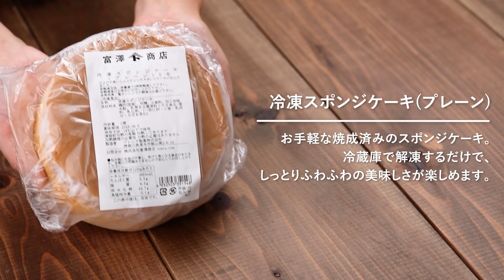すぐに作れる!簡単フルーツまるごとオムレット / お菓子のレシピ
しっとりスポンジケーキでくるん。みんなが大好きなおやつが完成♪スポンジ生地はプレーンでもココアでも。

■ 材料（15cmのまるごとフルーツ4個分(バナナ2個/いちご2個)）
《15cmのまるごとフルーツ4個分(バナナ2個/いちご2個)》
・冷凍スポンジ(プレーン)15cm / 1台
・生クリーム(48%) / 200ml
・イチゴ / 約10粒

・口金 8切 #7

・冷凍スポンジケーキ（プレーン）5号 / 1個